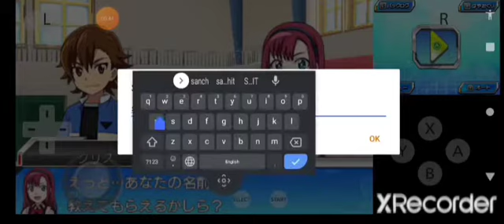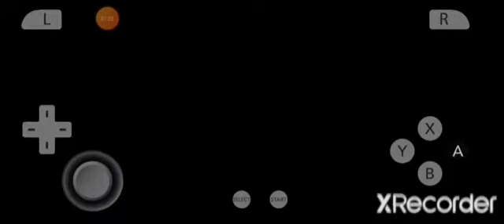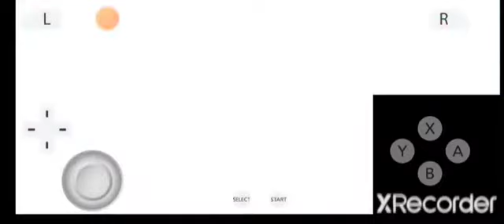BEYBLADE BURST GOD 3DS GAME PLAY